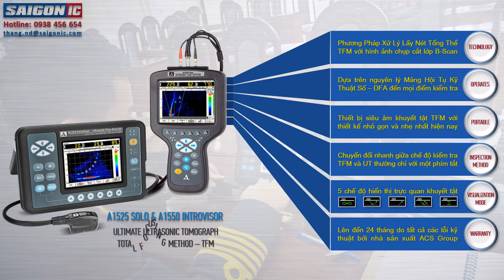Features on A1525 Solo & A1550 IntroVisor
Các chức năng chính trên thiết bị siêu âm khuyết tật A1525 Solo & A1550 IntroVisor.